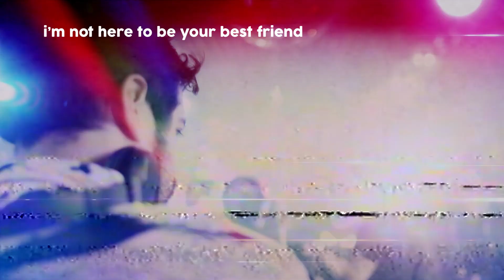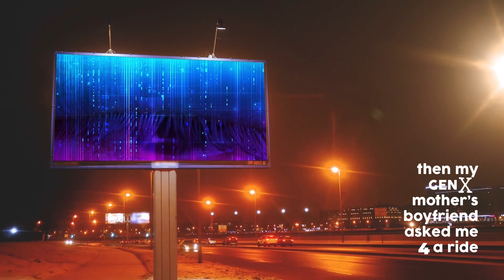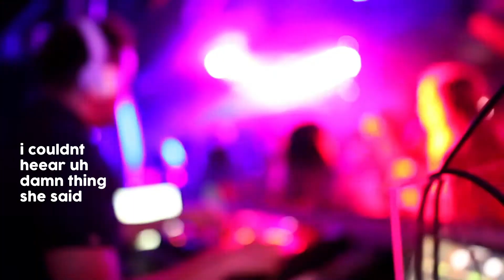Late Bloomer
Pandemo